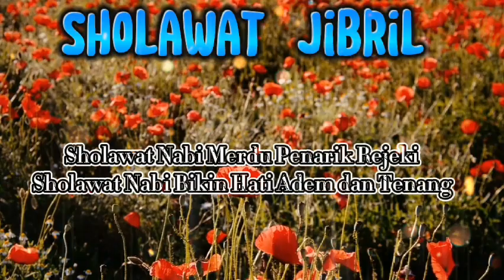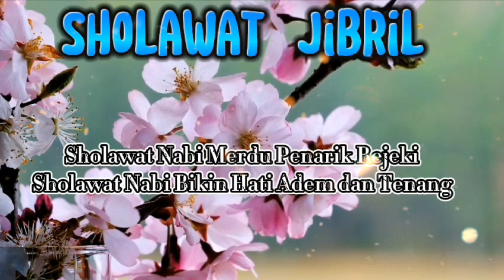SHOLAWAT JIBRIL - SHOLAWAT MERDU BIKIN HATI ADEM DAN TENANG - No CopyRight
Asslamu'alaikum,,,,,
Sholawat jibril penarik rezeki - Sholawat merdu penenang hati dan pikiran Sholawat jibril,  Sholawat No Copyright

Semoga bermanfaat 😍👍🔔